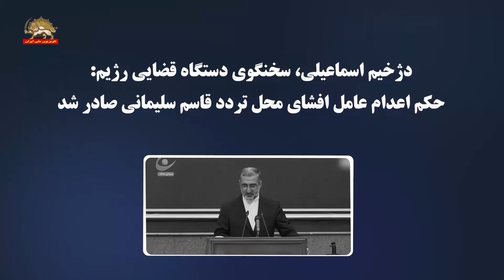اسماعیلی سخنگوی دستگاه قضایی رژیم حکم اعدام عامل افشای محل ترور قاسم سلیمانی صادر شد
دژخیم اسماعیلی سخنگوی دستگاه قضایی رژیم ۲۰ خرداد ۹۹
خبرنگار صدا و سیما: گفته شده اخیراً یکی از جاسوسان سازمان سیا به اعدام محکوم شده آیا این صحت دارد؟.

اسماعیلی سخنگوی قوه قضاییه: اخیراً فردی به نام آقای سید محمود موسوی مجد فرزند سید کاظم که هم به سرویس موساد وصل شده بود و هم به سرویس سیا و در قبال اخذ دلار های آمریکایی برای آنها در حوزه های مختلف امنیتی و به ویژه حوزه نیروهای مسلح من‌جمله سپاه پیروزمند قدس و همچنین محل استقرار و تردد های سردار شهید حاج قاسم سلیمانی اطلاعاتی را جمع آوری کرده بود و در اختیار سرویس بیگانه قرار داده بود با حکم دادگاه انقلاب اسلامی به اعدام محکوم شد و شعبه نوزدهم دیوان عالی کشور هم اخیراً این حکم را تایید کرده و به زودی این فرد حکمش اجرا و هم او به سزای اعمالش خواهد رسید و هم اربابان او قاطعیت و صلابت و اشراف اطلاعاتی!! جمهوری اسلامی ایران را مشاهده خواهند کرد.